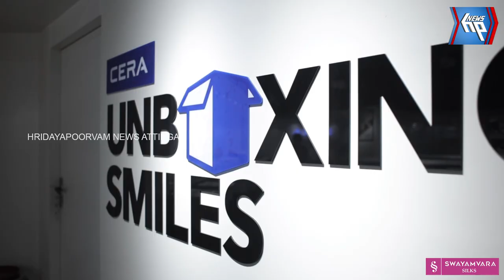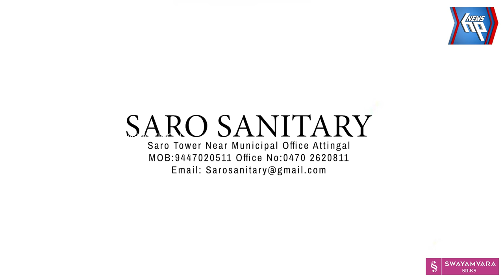പഞ്ചായത്ത് കുളം ഇന്ന് നാശത്തിന്റെ വക്കിൽ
പാടശേഖരത്തിൽ വേനൽക്കാലത്ത് നെൽകൃഷിക്കായി പാടങ്ങളിൽ ജലം എത്തിക്കുന്നതിന് വേണ്ടി നിർമ്മിച്ച പഞ്ചായത്ത് കുളം ഇന്ന് നാശത്തിന്റെ വക്കിൽ